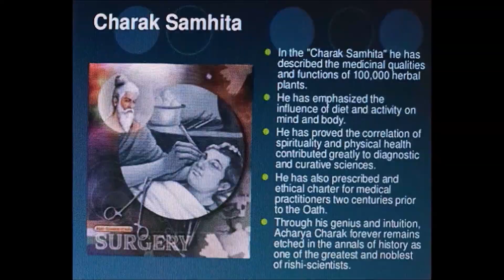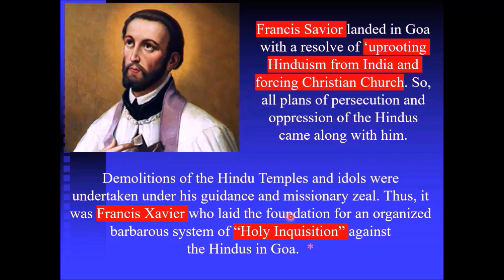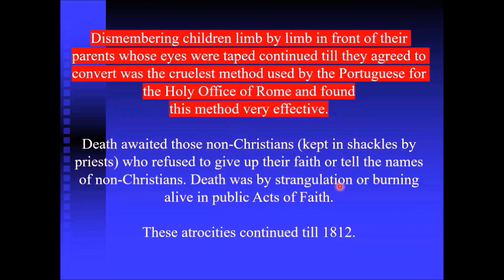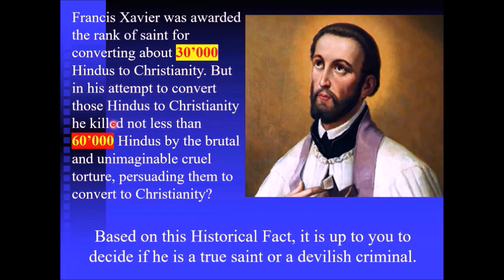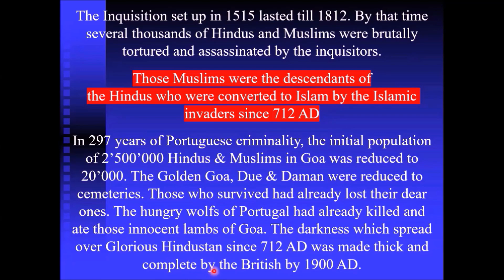Episode 21 - Hidden Pages of Indian History - The Goa Inquisition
India (Hindustan) was the most prosperous, rich, and peaceful region of the world until AD 712. It was in AD 712 the deadliest, most horrible and most cruel episodes started happening in that glorious empire, with the arrival of the Arab barbarian named Mohammad Bin Qassim, in the commercial city of Debal near Punjab. It was during the crimes committed by this Arab criminal, thousands of innocent citizens of India were brutely killed, about 60’000 people were enslaved and were forcefully converted to Islam. Qassim and his troop proclaimed that they were “Chosen people of the God Allah”. Then came the Mughals with the same proclamation and looted India for about 600 years. Similar was the claim by the Portuguese and their missionaries who came to Hindustan since 1498, affirming that they were the “Chosen people of the God Jehovah”. Then, in AD 1600 came the British disguised as distinguished traders.
India accepted all those thieves and looters with its golden principle “Athidhi Devo Bhava” means “Treat your gusts as Gods”. This was a tremendous mistake of India because those who came as gusts looted and destroyed the host.
In spite of such looting and destruction by the “chosen people of Allah” India was still the richest nation in the world until AD 1600 and had about 27% of the Global GDP as affirmed by well-known historians. It was this richest nation which the British destroyed totally, pushing the nation to the list of the poorest countries.
The inter-religious hatred injected by the British Intelligence between the Hindus and Muslims was exploited by Jawaharlal Nehru for his personal interest and it led to the partition of a great nation into 4 pieces in 1947. In this shameful joke, Nehru betrayed Netaji Subash Chandra Bose who was expected to be the 1st Prime Minister of India after the British colonialism. The position of Nehru that “Sanskrit is a dead language” was the root cause for hiding intentionally the technical and scientific discoveries and invention of the Indian Scientists before the same were discovered by the western scientists. The British who laments for the Human Rights behaved as barbarians and looters killing millions and millions of innocent Indians directly and indirectly. All these truths are intentionally hidden by the central governments which came into power from 1947 until 2014. Most of those intentionally hidden pages are exposed in this series of 36 YouTube videos.